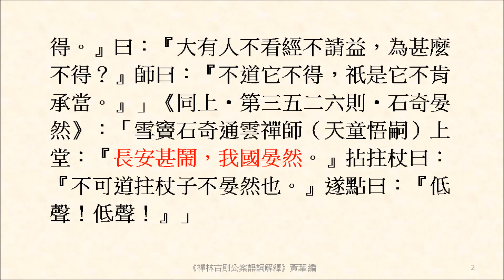長安甚鬧，我國晏然